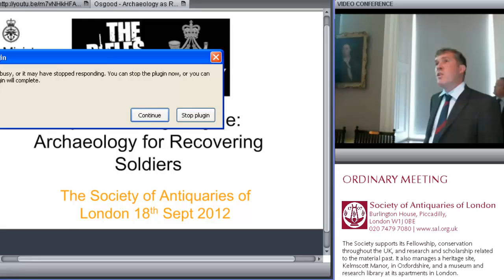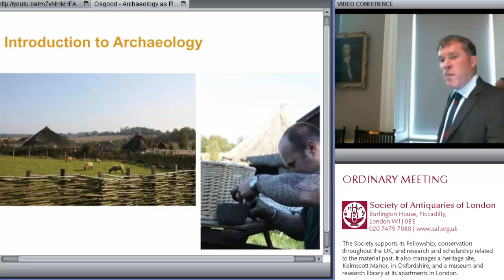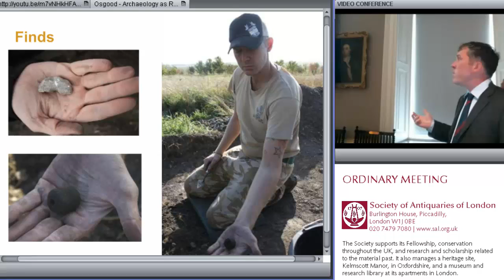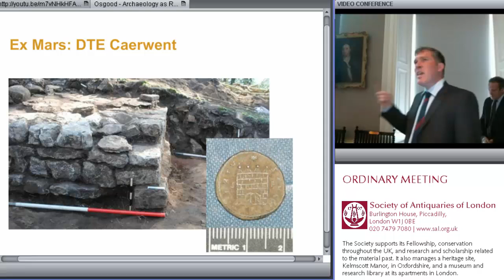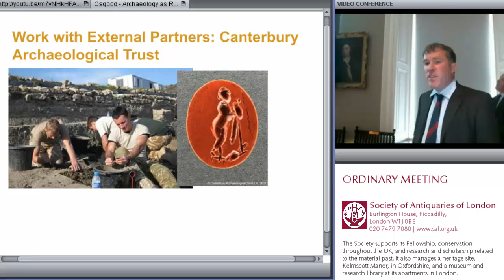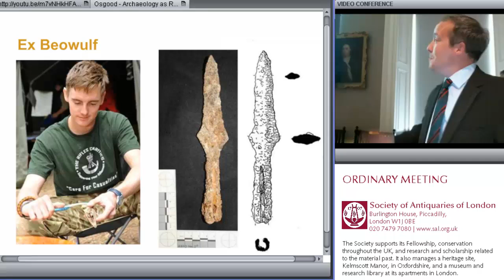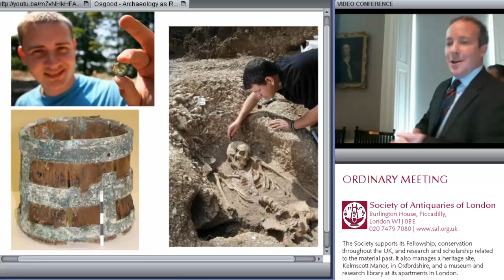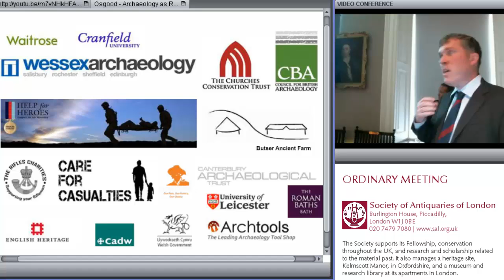Public Lecture: 18 September 2012, Richard Osgood, FSA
18 September 2012. Public Lecture Series. Richard Osgood, FSA, 'Archaeology as Rehabilitation'. This lecture took place at the Society's apartments in Burlington House, Piccadilly. The Society of Antiquaries has recorded this lecture with permission of the speaker and made it available on YouTube and through it's